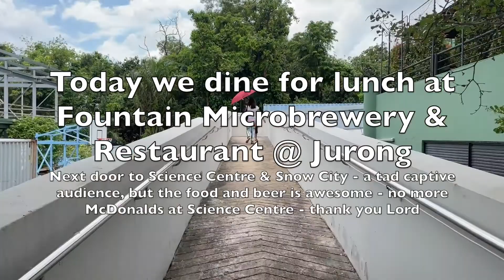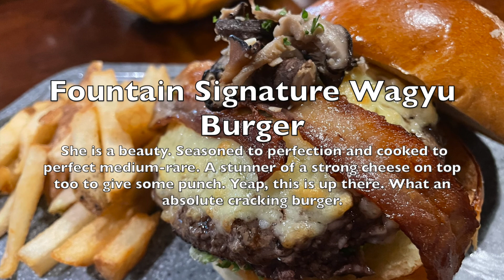Fountain Microbrewery Restaurant | Good Eats West Coast | Science Centre | Snow City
Fountain Microbrewery Restaurant Review @ Science Centre

https//islifearecipe.net/

Today we are exploring The Science Centre for the 1st time in a year or so. Our last visit was well before Covid. We're going to arrive a couple of hours early so we can avoid eating at McDonald's (which is actually close now - hallelujah) by visiting a family favourite in this area - Fountain Microbrewery & Restaurant.

You want craft beers with superb bistro food with a hint of Italian on the West Coast? Look no further. This should be your top destination.

This place is on the 2nd floor above Snow City and neighbour of The Science Centre. A perfect location if visiting one of those attractions, but to me personally it seems a strange location without the attractions there to create footfall. Anyways, it is a great restaurant.

We came here the last time we visited Snow City, just before Covid kicked in, but it has since changed its name. It used to be called Pocoloco. Have a look at the original blog I wrote back then in January 2020.

It's a super family restaurant, that is THE place to eat ff you are over Jurong and especially if visiting The Science Centre or Snow City. There is nowhere better locally.

You'll see many many other recipes on the channel and heaps of restaurant and hawker reviews too.